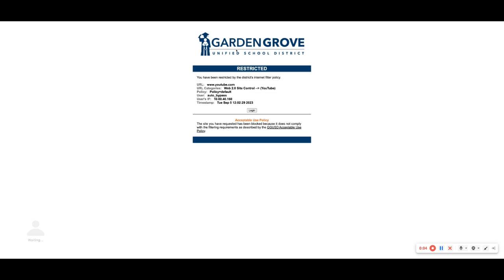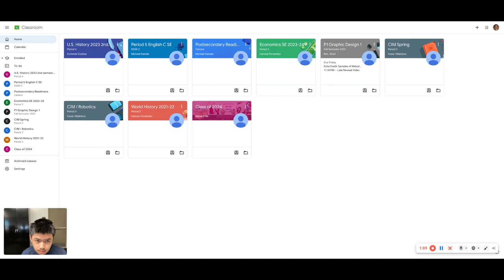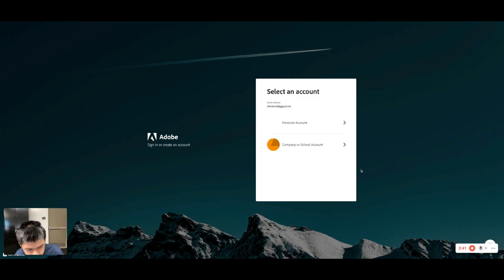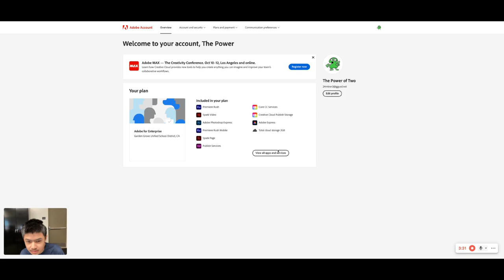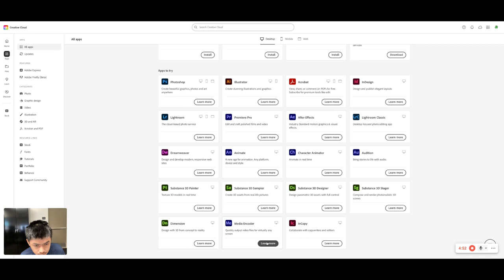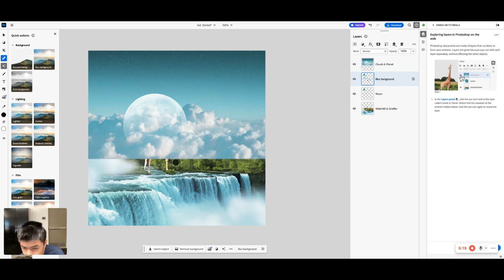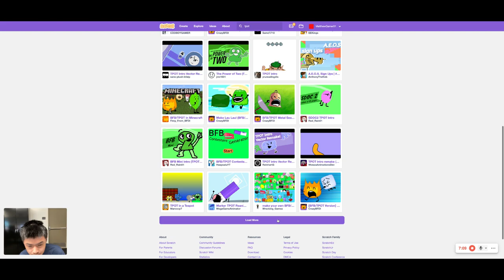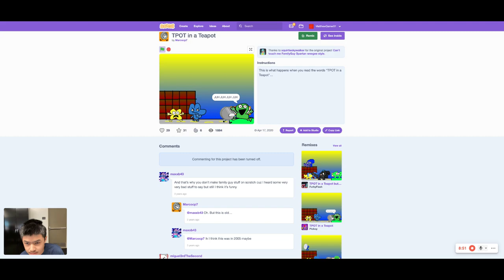Recording at School (Part 14)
This is the 2nd upload for today.